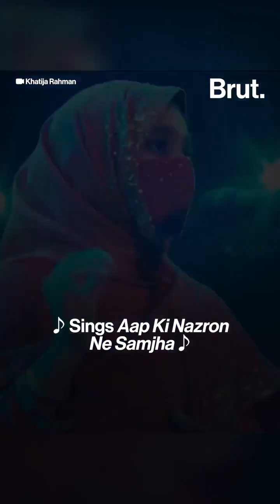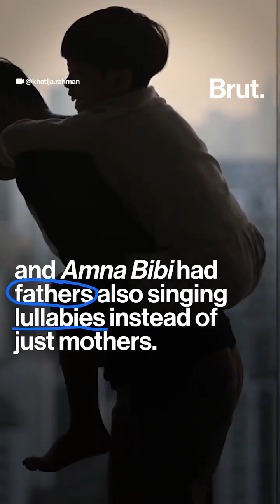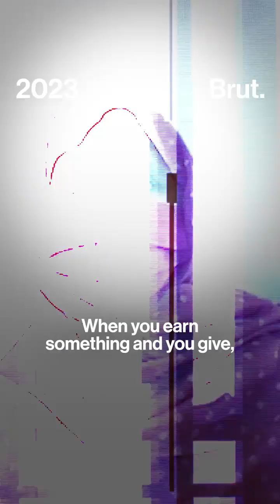Not Defined By What I Wear: Khatija Rahman just see her talent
"Khatija Rahman is an inspiring artist who refuses to be defined by what she wears. See her incredible talent and message that encourages us to see beyond stereotypes. NotDefinedByWhatIWear"